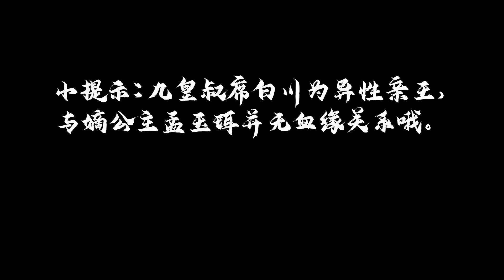【ENG SUB】皇叔适可而止 24丨最美嫡公主与傲娇九皇叔的甜宠爱情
⏩主演：张子萌、刘政

到了及笄之年，该出嫁的嫡公主孟玉珥，却一连克死了四个准驸马！不仅纳夫之路如此坎坷，还被卷入惊天谜案。九王爷席白川征战归来，出现了神秘的血雨腥风，掀起埋藏已久的前尘波澜，冥冥之中他与公主殿下的关系也日渐暧昧起来。一桩柱神秘离奇的案件背后，拉扯出了一段段不为人知的过往。尘封的迷雾终将散去，一切的未知，前尘今朝的羁绊，不为人知的暗涌，远方良人竟是那个曾经“不靠谱不着调“的九皇叔。